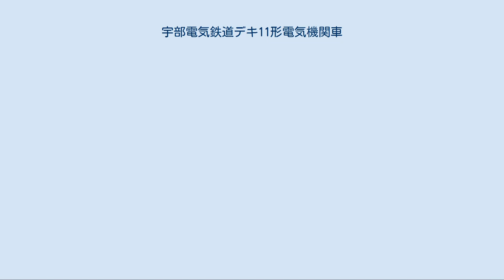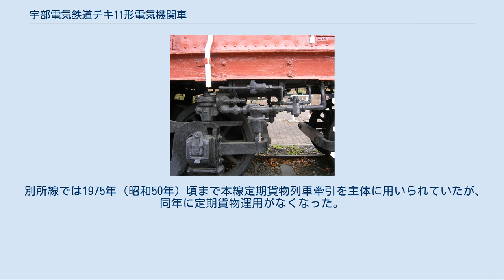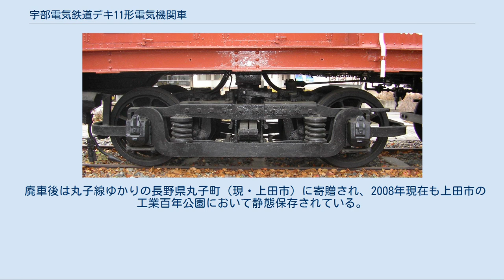宇部電気鉄道デキ11形電気機関車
宇部電気鉄道デキ11形電気機関車（うべでんきてつどうデキ11がたでんききかんしゃ）は、宇部電気鉄道が1937年（昭和12年）に新製した直流用電気機関車である。
 宇部電気鉄道の戦時買収に伴って本形式も日本国有鉄道（国鉄）籍に編入され、後年ED25形（初代）と改番された。
 1937年（昭和12年）に日本鉄道自動車工業（現・東洋工機）で1両（デキ11）が新製された凸型の小型電気機関車である。
 日本鉄道自動車工業は、1930年代 - 1940年代にかけて、中小私鉄向けに電車部品を利用した小型電気機関車を多数製造しており、この宇部電気鉄道デキ11もその典型的なタイプである。
華奢な造りの凸型車体からもうかがえるように、あくまで中小私鉄の小規模な運用向けの車両であった。
 台車は日本鉄道自動車工業が多用した、薄手の圧延鋼板を鋲接で組み立てた板台枠台車で、これは雨宮製作所が設計した電車用台車を模倣したものである。
 1941年（昭和16年）に宇部電気鉄道は宇部鉄道と合併し、1943年（昭和18年）に同社の戦時買収・国有化とともに国鉄籍となったが、当座の形式名はそのままで、1952年（昭和27年）の改番によりED25 1の記号番号が付与された。
 1950年（昭和25年）頃、宇部線の架線電圧昇圧（600V→1,500V）とともに同系機（富岩鉄道ロコ2→ED26 1）の在籍する富山港線に転属し、同線の貨物列車牽引用としてED26 1とともに運用された。
その後1951年（昭和26年）に台車を旧伊那電気鉄道デ203の廃車発生品であるJ.G.ブリル社製Brill 27MCB-2へ交換した。
 なお、この1951年の台車交換に際し、主電動機もデ203の発生品であるウェスティングハウス・エレクトリック社製WH-558-J6（端子電圧600V時定格出力74.6kW/985rpm）に交換されたが、これは1,000rpmに迫る高い定格回転数が示すとおり元来平坦線で高速運転するために設計された高回転型モーターであり、端子電圧600Vということもあって日本ではこのデ200形用以外には有名な南海電7系電車での大量採用が知られる程度の、比較的珍しい製品であった。
 のち富山港線についても昇圧が行われたため、ED26 1とともに国鉄から1961年（昭和36年）に除籍された。
同年、上田丸子電鉄丸子線に入線し、貨物列車牽引機の主力として運用されたが、1969年（昭和44年）4月の同線廃線後は別所線に転属した。
 別所線では1975年（昭和50年）頃まで本線定期貨物列車牽引を主体に用いられていたが、同年に定期貨物運用がなくなった。
このため、それ以降は1983年（昭和58年）1月1日の上田原 - 別所温泉間、1984年（昭和59年）11月1日の上田 - 上田原間と2度に分けて実施された貨物営業の廃止まで本線貨物列車牽引の機会はほとんどないまま、上田原の車庫で待機状態に置かれ続け、時折構内の入換と保線列車牽引に使用されるに留まっていたが、結局1986年（昭和61年）の同線の昇圧により廃車となった。
 廃車後は丸子線ゆかりの長野県丸子町（現・上田市）に寄贈され、2008年現在も上田市の工業百年公園において静態保存されている。
 上田市の別所線存続運動プロジェクト「アイプロジェクト」のキャラクター「とんがりくん」はこの車両がモデルになっている。
 上田丸子電鉄ED25形電気機関車に関するカテゴリ: